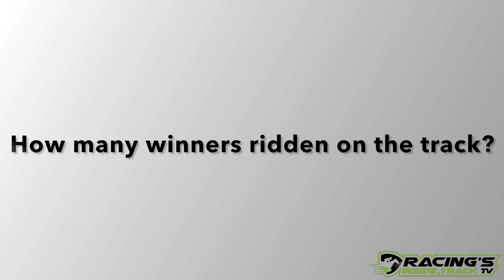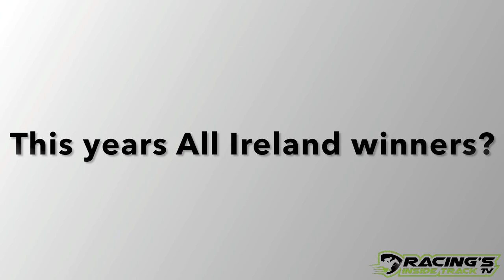“Inside Track Quick Fire Q&A” #6 with Derek O’Connor